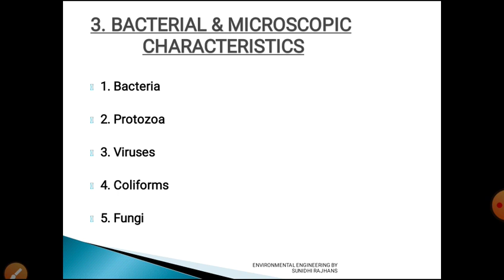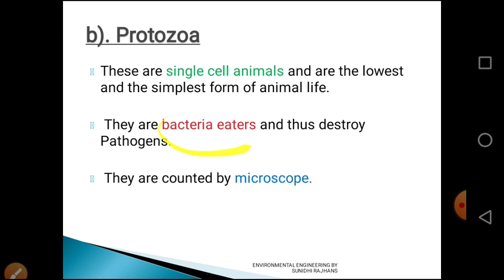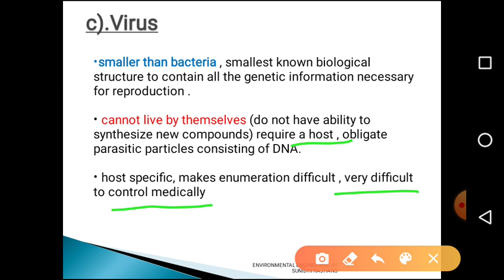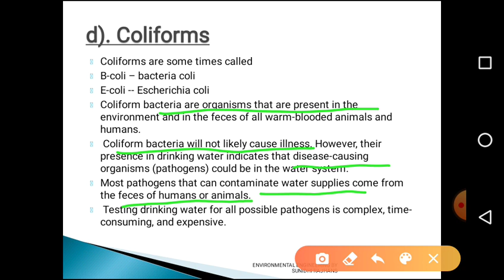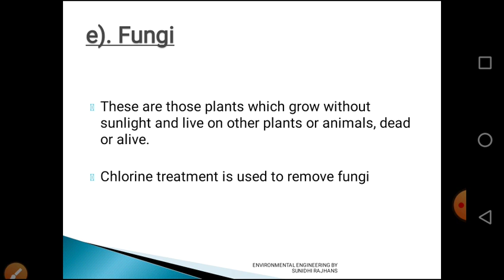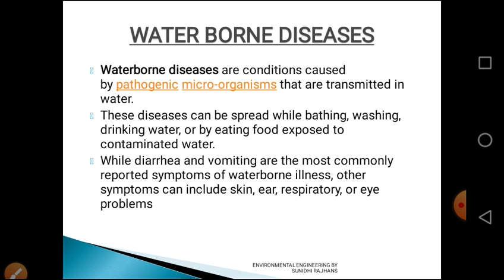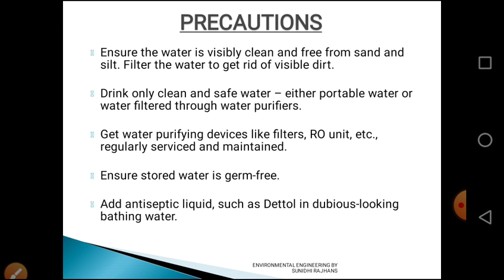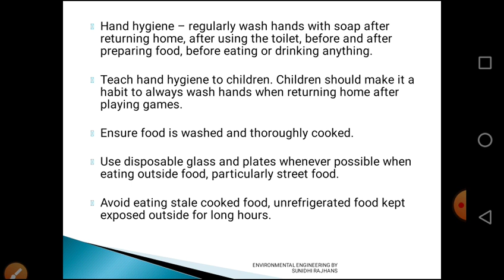Characteristics of water - Bacterial and Microscopic Characteristics and water borne diseases.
(Lecture-3) It explains civil engineering subject environmental engineering in detail.
It deals with topic Bacterial and Microscopic Characteristics in detail which is useful for diploma students.

Reference Book links
 Water supply engineering by
1) S.K.Garg

2) Dr.P.N.Modi

3) B.C.Punmia

5) D. Lal